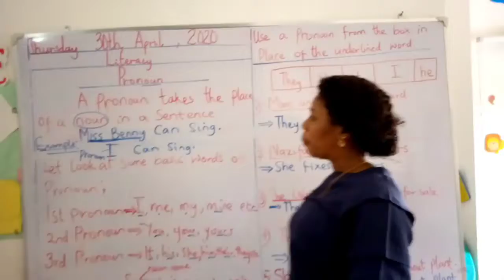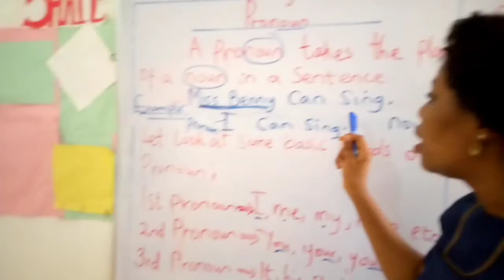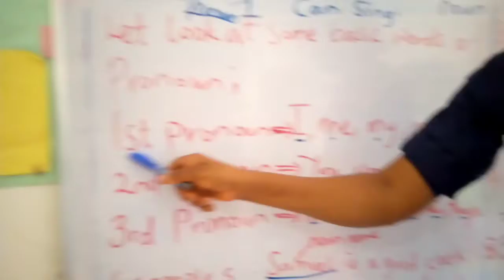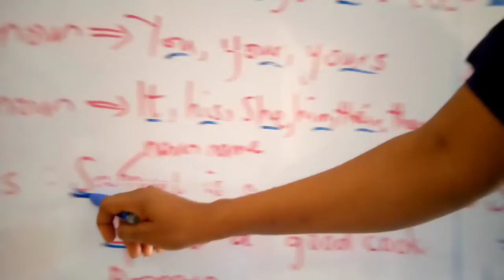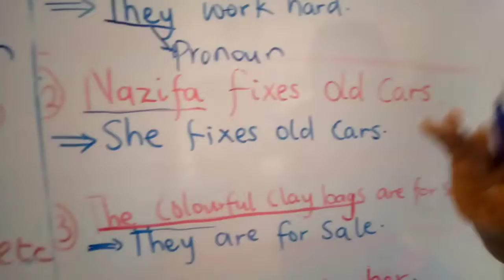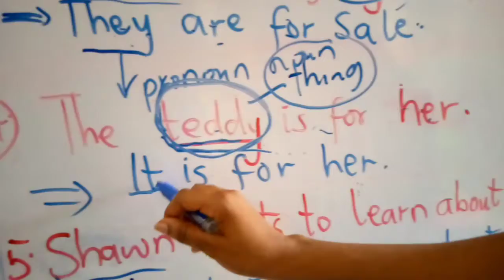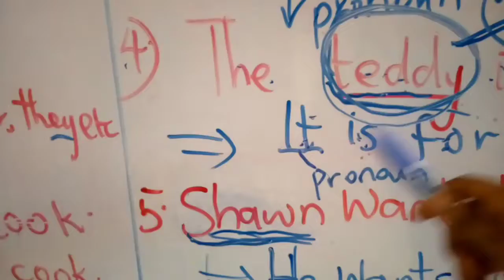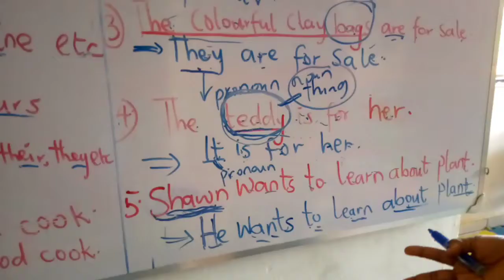KG 2 Literacy Week2 Lesson2